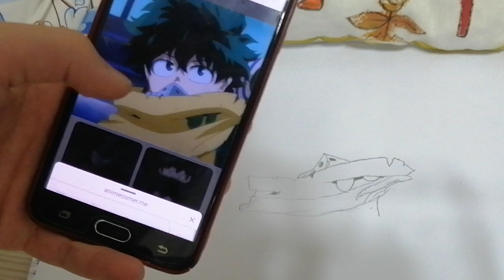my hero academia deku part 2